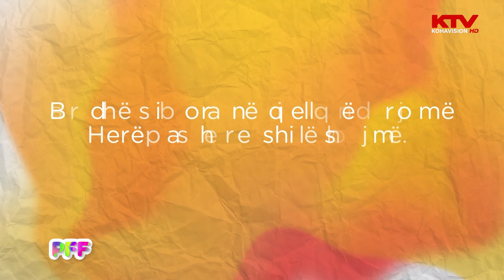Gjeni gjëegjëzën – PFF